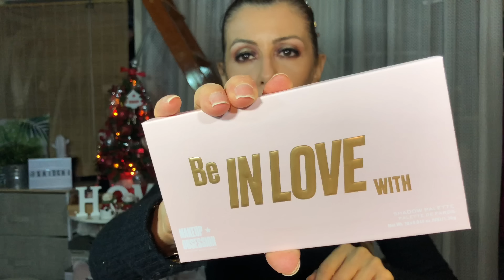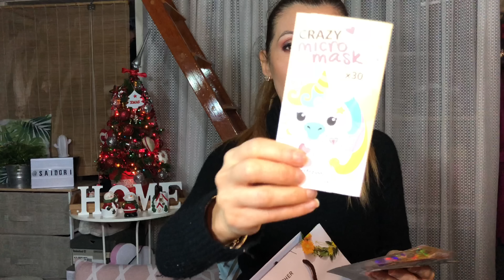MAKEUP REVOLUTION: MEGA HAUL NATALIZIA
MEGA HAUL DI TUTTE LE MERAVIGLIE CHE SI TROVANO DA OVS NEL REPARTO SHAKA !

SE VUOI ACQUISTARE DAL SITO FOODSPRING CON CUI COLLABORO PUOI AVERE IL 15% DI SCONTO USANDO IL CODICE saidoriYT

SE TI SEI PERSO UN PO DI VIDEO DELL'ULTIMO MESE PUOI RITROVARE QUI UNA PLAYLIST CHE LI RACCOGLIE

🌺MAIL : ( TI PREGO DI NON USARE QUESTA MAIL PER MESSAGGI PERSONALI, E' UNA MAIL DESTINATA A COMUNICAZIONI LAVORATIVE, SE VUOI SCRIVERMI IN PRIVATO FALLO NEI MESSAGGI PRIVATI DI INSTAGRAM.)